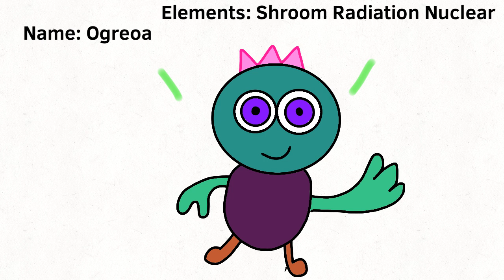Nuclear Monster Concepts for Phangler Fan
These are my Nuclear Element concepts for Phangler Fan